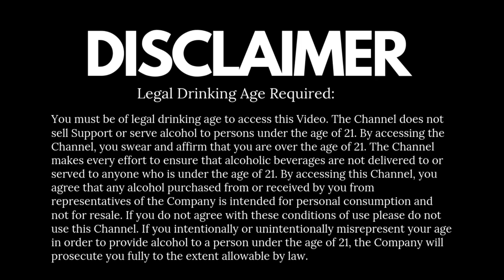Strawberry Cocktail | Homemade Gin Cocktail Recipe | @Cocktailsindia | Marimbula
I served this cocktail for the first time at a wedding ceremony and it was a hit! Since then I make it whenever strawberries are in season. I have substituted marimbula strawberry crush when I had them on hand and it was great!